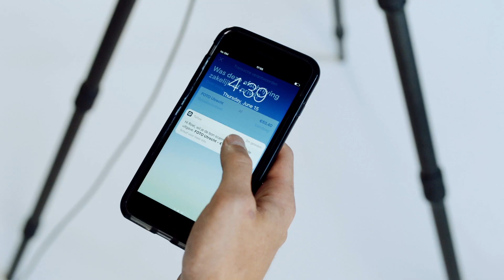Missão do Rabobank | Cultivando um Mundo Melhor Juntos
Você ouve o Rabobank dizer: Cultivando um Mundo Melhor Juntos. Mas o que isso significa? Convidamos você para conhecer um pouco mais sobre a nossa missão e juntar-se para conquistar algo grandioso, juntos! Você está com a gente?